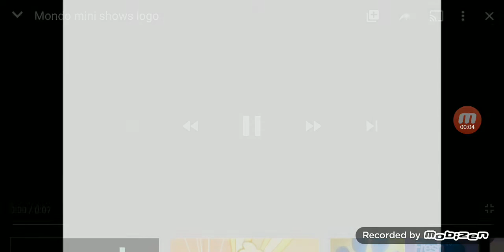Frederator Studios/Mondo Mini Shows/Nickelodeon (2009)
Taken From "Little Flippy: The Animated Series"